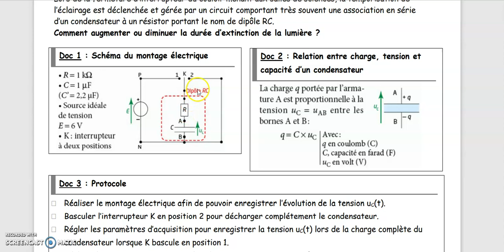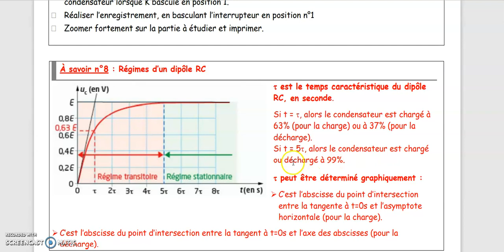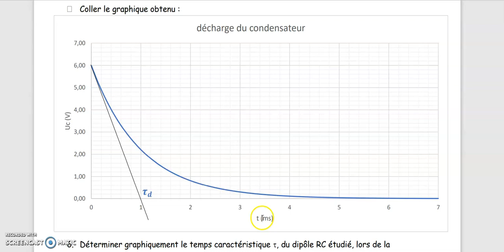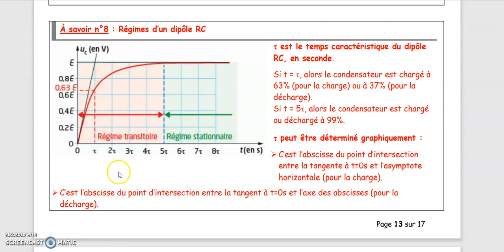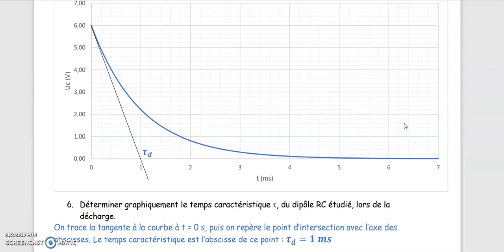régimes d'un dipôle RC